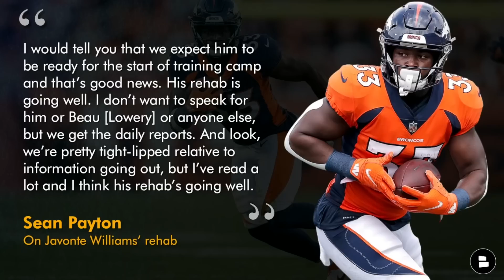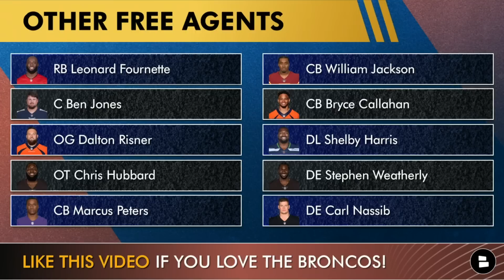Denver Broncos Free Agent Targets After June 1st Ft. Yannick Ngakoue, Leonard Floyd & Kareem Hunt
Denver Broncos rumors on today’s show focus on remaining NFL Free Agents that the Denver Broncos could sign in NFL Free Agency. Notable NFL Free Agent names still on the market include defensive end Frank Clark, RB Ezekiel Elliot and RB Kareem Hunt. Which position of need should Denver address through NFL Free Agency? Broncos Breakdown by Chat Sports host Matthew Peterson is back to break down 5 NFL Free Agents Denver could consider signing plus a few other Free Agents worth considering.

Broncos NFL Free Agent targets:
DE Yannick Ngakoue, 28
DE Frank Clark, 29
OLB Leonard Floyd, 30
RB Ezekiel Elliott, 27
RB Kareem Hunt, 27
RB Leonard Fournette
C Ben Jones
OG Dalton Risner
OT Chris Hubbard
CB Marcus Peters
CB William Jackson
CB Bryce Callahan
DL Shelby Harris
DE Stephen Weatherly
DE Carl Nassib

Broncos head coach Sean Payton on releasing Brandon McManus, “The transactions continue here from now until training camp, and there may be a player or two we’re still looking to sign. So we factored a lot of that in and then we made that decision.”

Broncos free agency signings thus far:
OT Mike McGlinchey: 5-YR, $87.5 MM
OG Ben Powers: 4-YR, $51.5 MM
DE Zach Allen: 3-YR, $47.7 MM
LB Alex Singleton: 3-YR, $18.0 MM
QB Jarrett Stidham: 2-YR, $10.0 MM

Broncos Country! Not following Matthew on Twitter for Broncos content? Let’s change that

LIKE our Denver Broncos Facebook page if you are a fan of the Broncos!